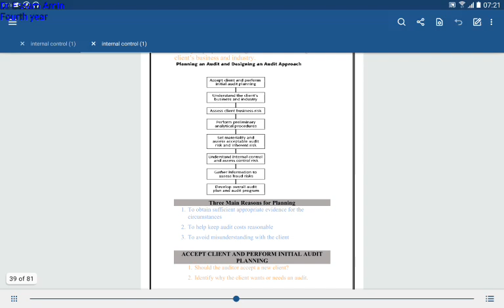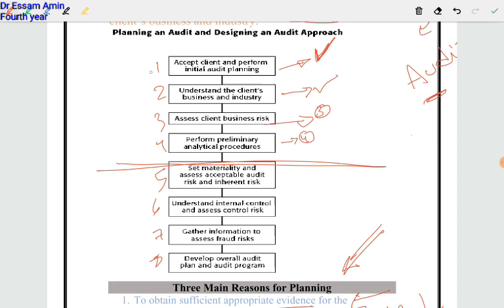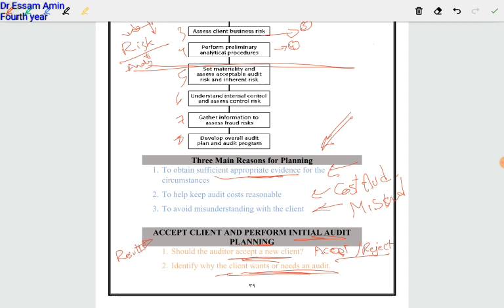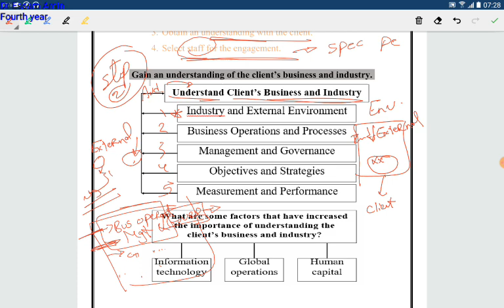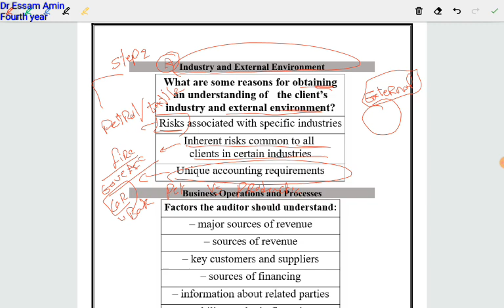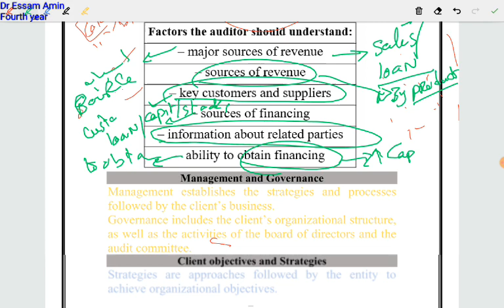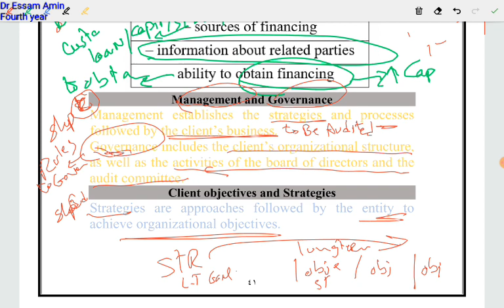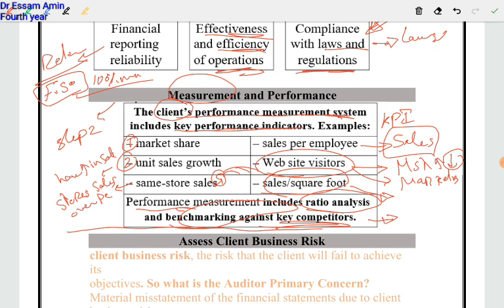Audit Third Year Audit Planning1